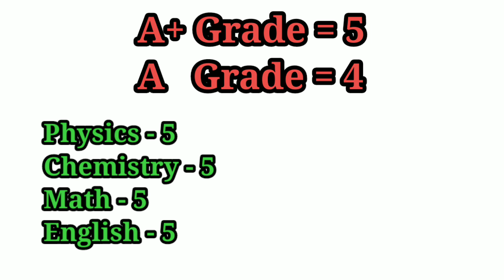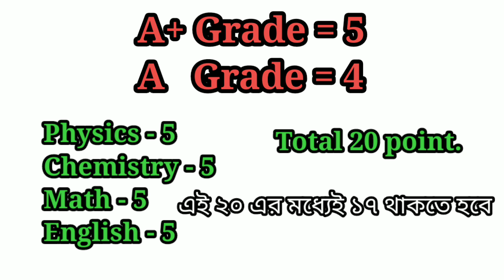MIST ভর্তি আবেদনে জিপিএ গননা | যারা ২০ এ ১৭ কিভাবে বুঝোনি তাদের জন্য